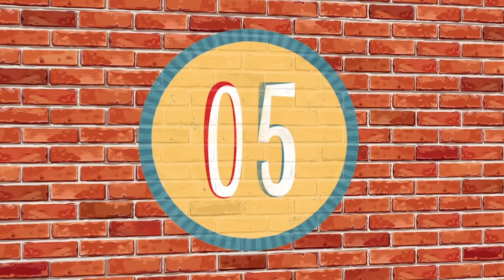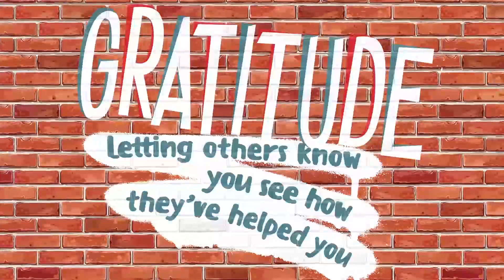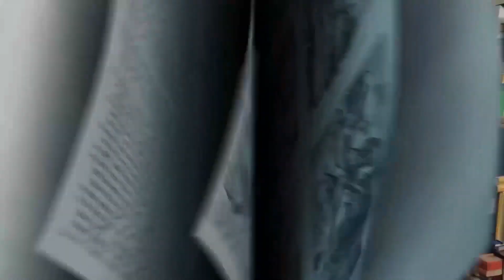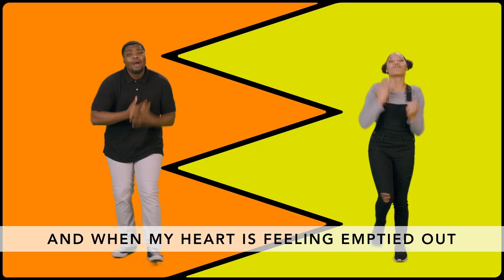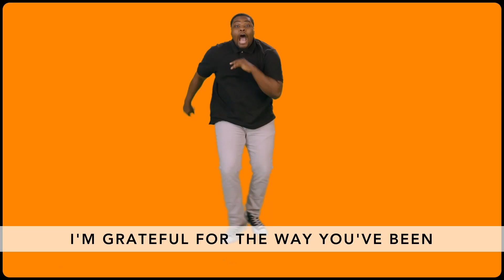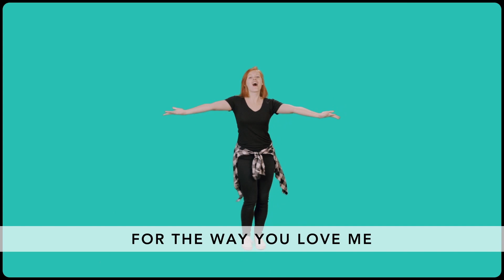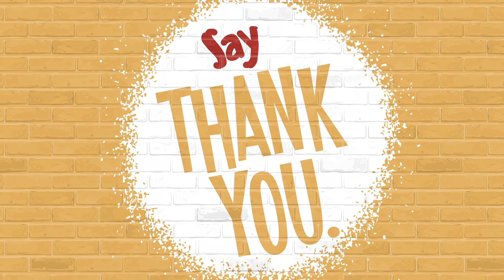Deer Run Kids Elementary Sunday School - November 15 2020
Say thank you!! This is our bottom line this week.